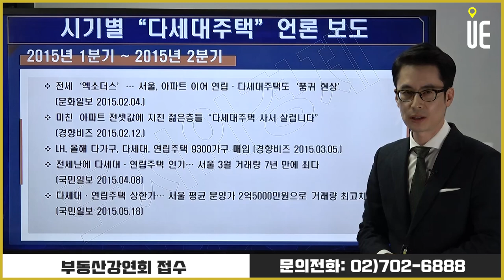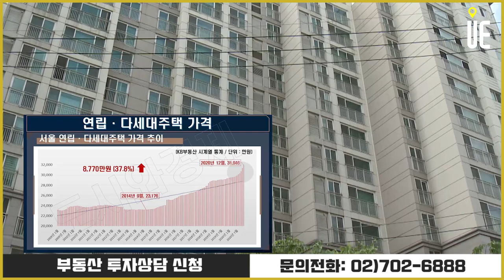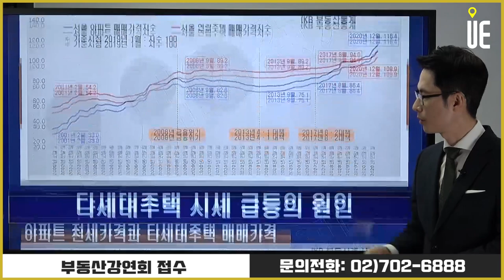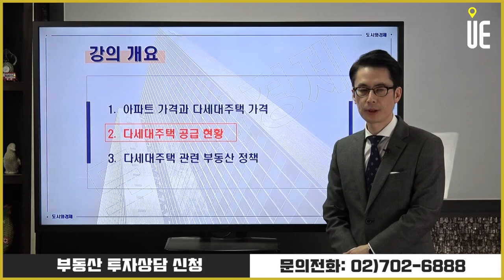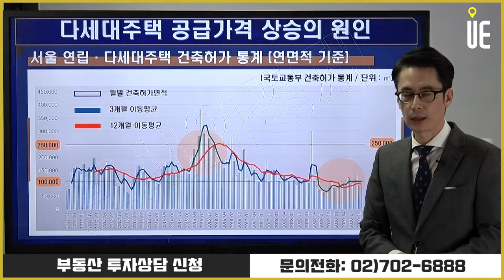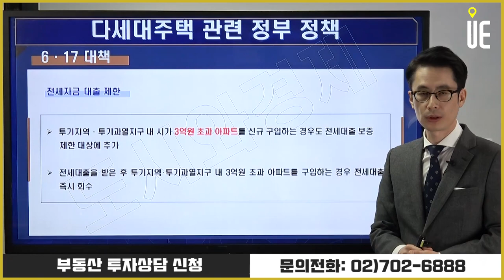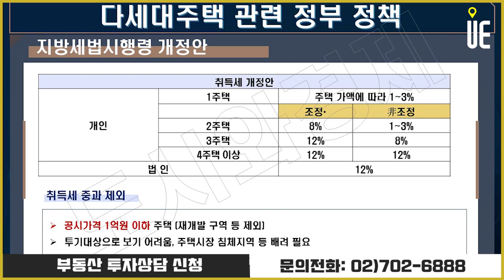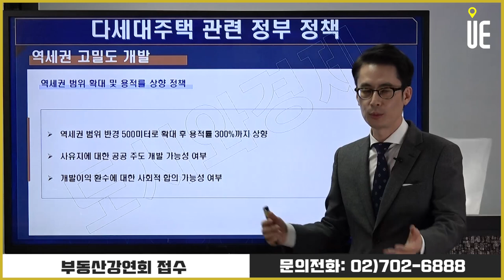전체 다시보기 서울 다세대주택 시세 급등의 원인과 전망 [도시와경제 부동산온라인강연/주용남 소장]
▶【오후 5:00】
■ 부동산썰전 ■
▶【오전 10:00】
■ 어반스토리 ■
▶【특집편성】